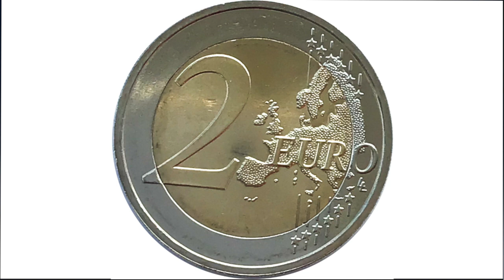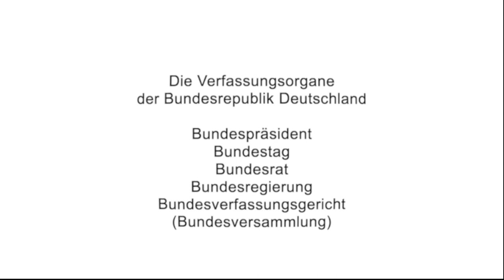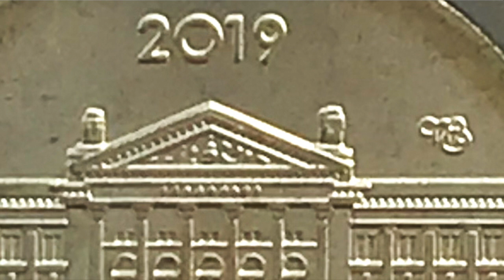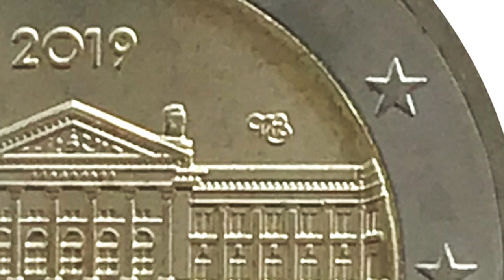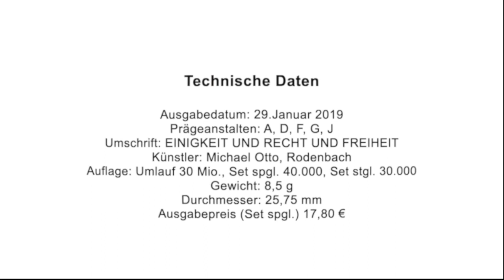#72 erste Münzneuheit 2019 der Bundesrepublik Deutschland - 2 Euro 70 Jahre Bundesrat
Im Jahr 2019 wird die Bundesländerserie unterbrochen, weil innerhalb des 16-Jahreszeitraumes in 2019 erneut Schleswig-Holstein den Vorsitz des Bundesrates übernimmt und somit die eigentlich für dieses Jahr vorgesehene Münze erst später zur Ausführung kommt. Das 70-jährige Bestehen des Bundesrates als Verfassungsorgan der Bundesrepublik bietet den Anlass die so entstandene Lücke zu füllen